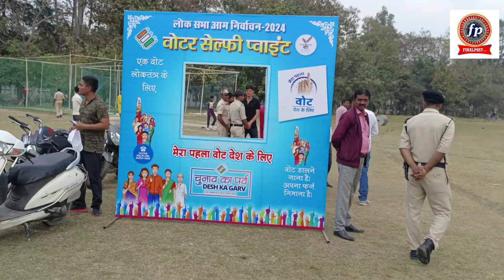मतदाता जागरूकता के लिए पत्रकार वनाम जिलप्रशासन के बीच फैन्सी मैच| Final Post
जब तोप मुक़ाबिल हो तो अख़बार निकालो. लेकिन, अखबार ही बारूद बन जाए तो? हस्तक्षेप ख़त्म? हस्तक्षेप तब भी ज़िंदा रहता है, जब शहर के चौक से गुजरता मुर्दा पूछता है,“आखिर इंसान क्यों मरता है”. हस्तक्षेप हो, यह जरूरी है. इसी दर्शन पर आधारित है, FINAL POST.